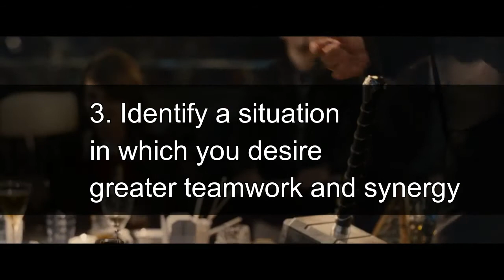Habit 6 Synergize (7 Habits of Highly Effective People Overview Part Seven)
The 7 Habits of Highly Effective People is the bestselling personal development book of Steven Covey. This is a series of videos about all of the 7 habits and more.

Habit 6 Synergize is about stepping into an intertwined co-operation with other people and coming up with Third Alternatives that sprout heightened creativity.